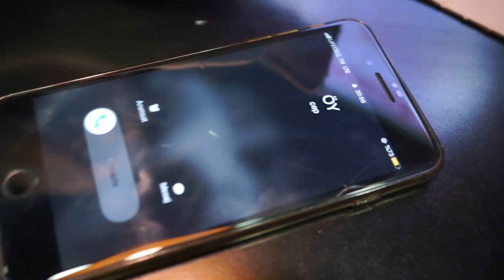Neden Ninja Girls ? by dansfabrika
Dancers. ; Melisa Kıran , Merve Öztürk , Müge Türen , Cansu Azbazdar

Let's socialize a bit!
Follow on Twitter: ...twitter.com/dansfabrika
Check out on Instagram: ... @dansfabrika

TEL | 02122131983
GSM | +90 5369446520